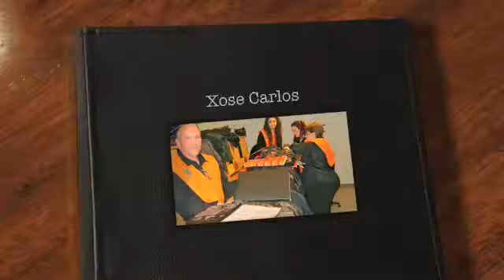SIGNORELLE DELLE CIME (J. di Marzi) - CUCO SCHOLA CANTORUM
Homenaxe ó noso compañeiro X. Carlos.